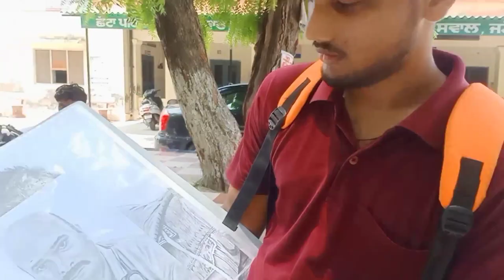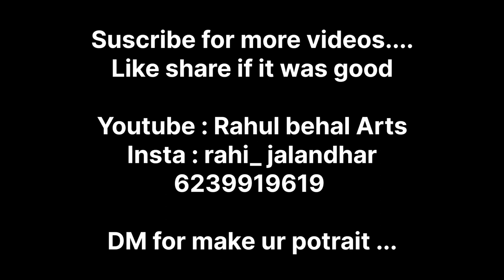A4 Size || Potrait - Dr.Varinder ji || Genuin Reaction 😇